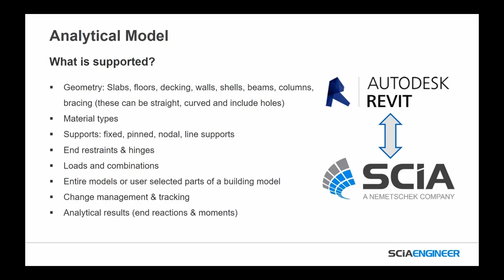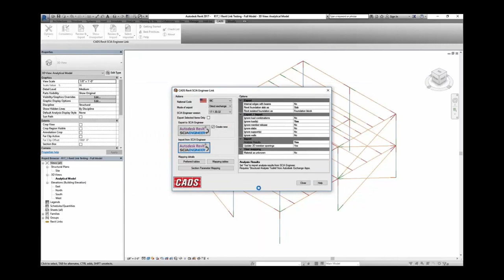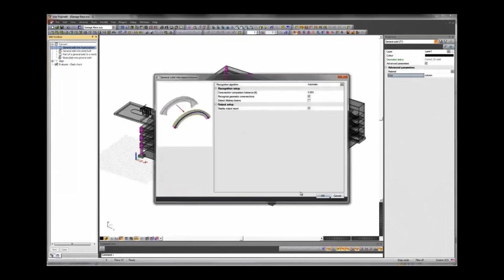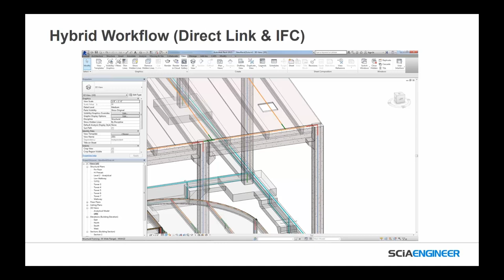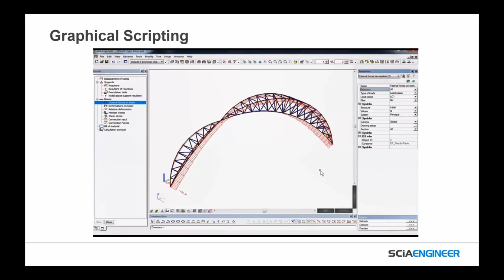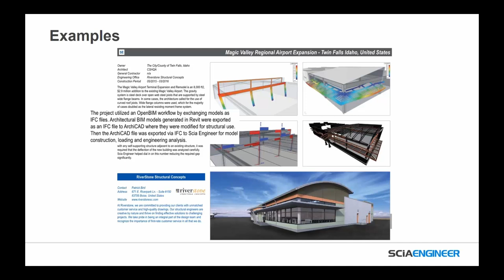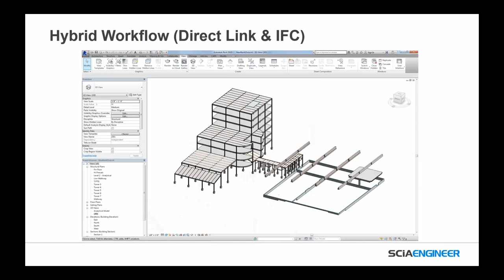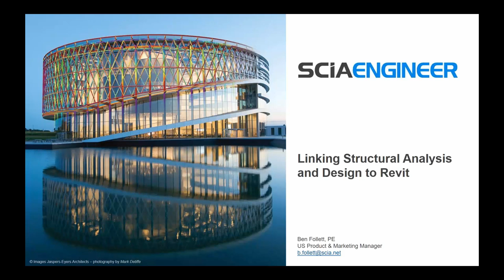[EN] Linking Structural Analysis & Design to Revit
In this webinar, we will:

- Walk you through an integrated CAE / BIM process that really works.
- Review the key issues that lead to a successful BIM model exchange.
- Provide valuable tips / tricks you can use to avoid common pittfalls
- Share some new technology we're working on to make the exchange even better.